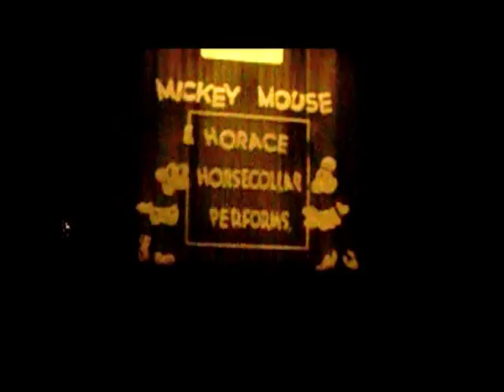Mickey Mouse - Horace Horsecollar Performs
Played on an Ace projector 9.5mm pathéscope from the 30s.